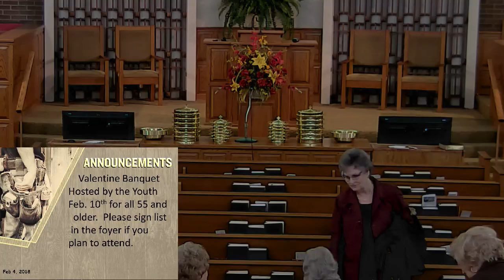2018 02 04 Sun Class Jim Estes